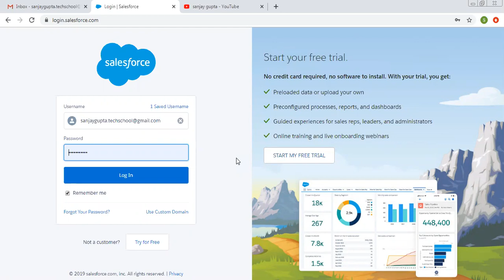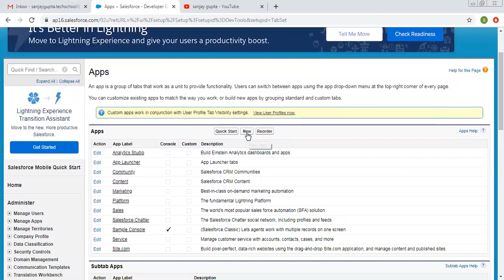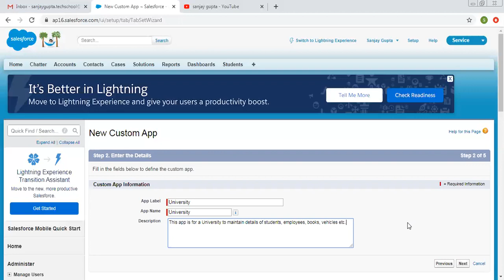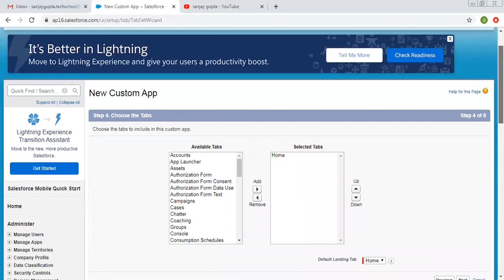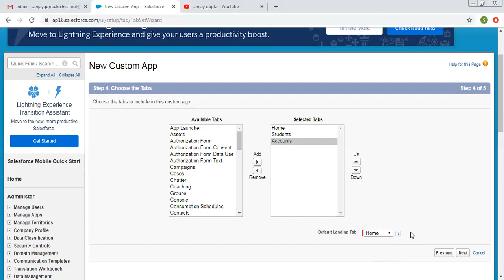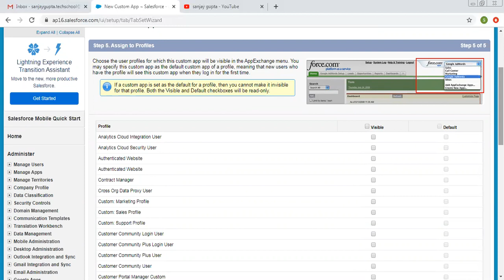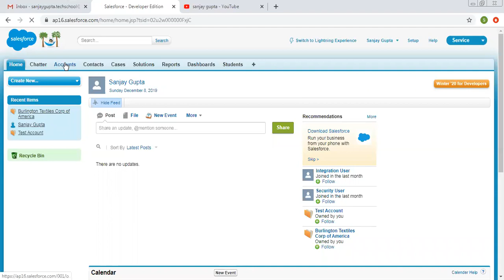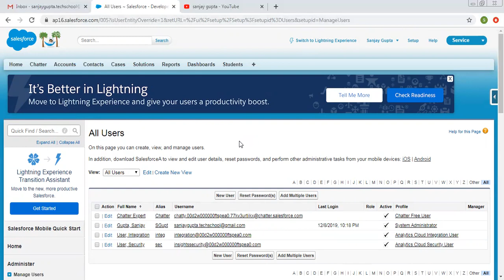08 Create Custom Apps to place std and custom tabs in salesforce | Salesforce Training Videos